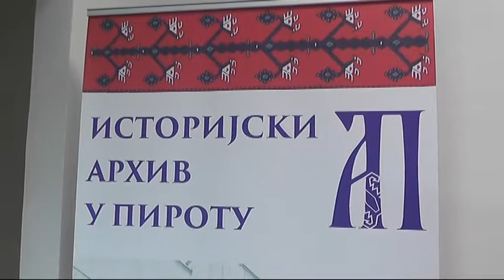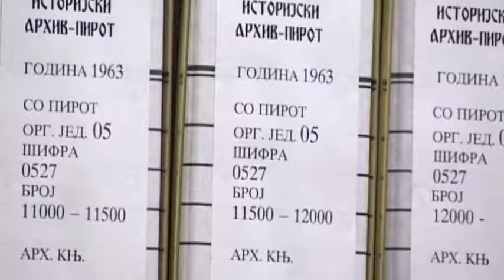''PIROT KROZ GRADJU BUGARSKIH ARHIVA''